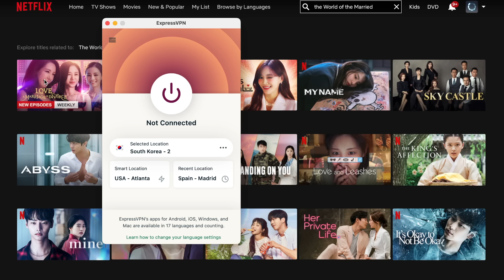How I Ended Up PREGNANT With My Bully's HOT BROTHER | Cheesy Italian Pasta Mukbang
and find out how you can get 3 months of ExpressVPN free!

WELCOME TO ANOTHER MUKBANG! Today we have creamy Alfredo fettuccine pasta, spicy bolognese pasta, tiramisu, fried cheese, and other delicious foods! Let me know which one is your favorite!